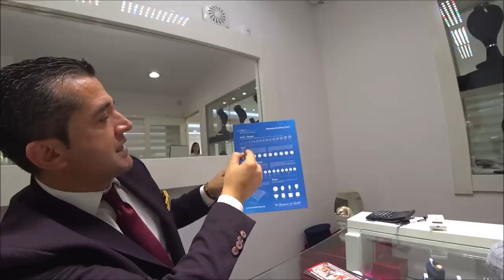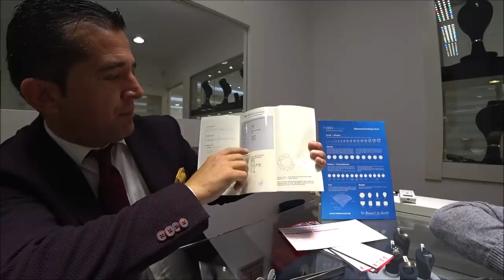Турция: Цены на золото. Ювелирный магазин в Аланье. Женские и мужские изделия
В ювелирном магазине Стеффани вас ждет огромный выбор ювелирных изделий для женщин, мужчин и детей по доступным ценам. Магазин также дарит подарки всем посетителям